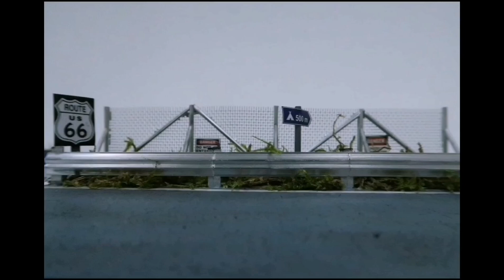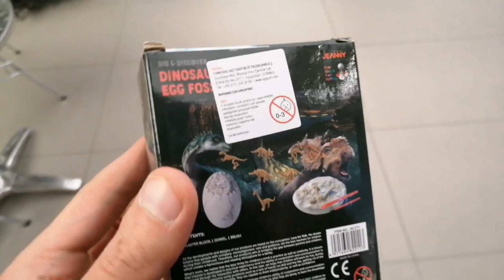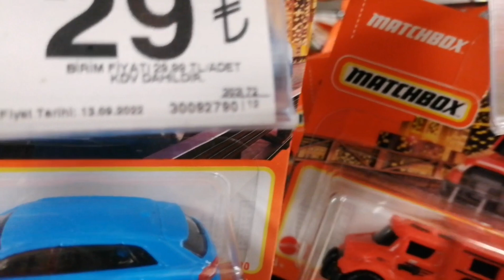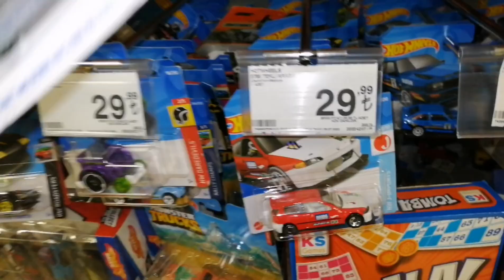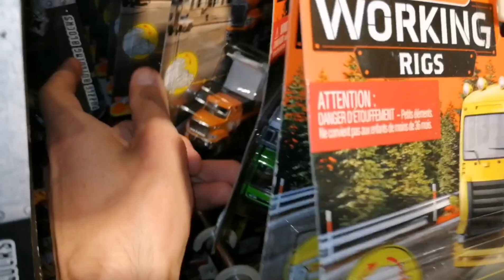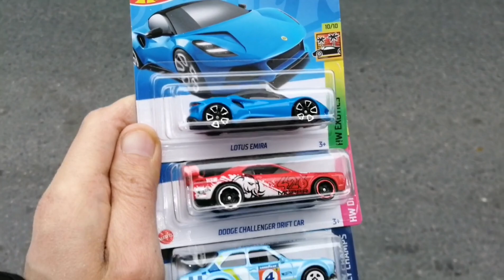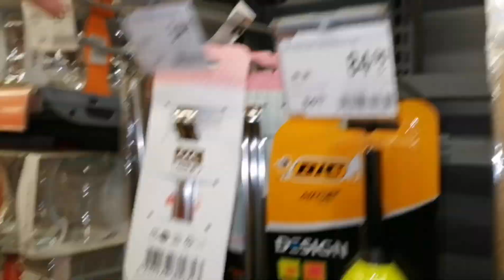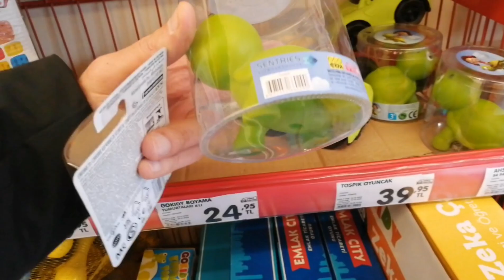Hot Wheels, Matchbox Ve Dinozor Avı Bölüm 9 (Bu defa Matchbox Super Chase Porsche yakaladım!!!)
Merhaba arkadaşlar. Bu bölümde hem matchbox Super chase porsche 911 yakaladım hemde çok iddaalı regular hot wheelsler buldum. Ayrıca 2 hafta önce şok marketlere gelen Jurassic World Dominion Micro Collection setinden eksiğim olan atrociraptoru da nihayet buldum ve Dolap uygulamasından yüksek fiyata almak zorunda kalmadım. Hepinize iyi seyirler, kanalımı takibe almayı unutmayın güzel ve heyecanlı videolar gelmeye devam edecek.